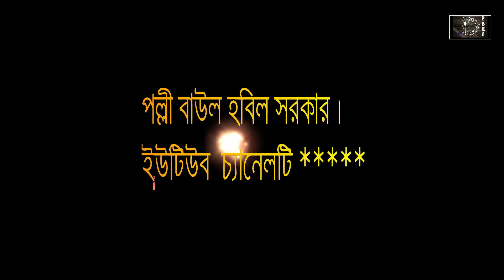আয় বন্ধু তর লাগিয়া অন্তর আমার জ্বইলা যায় || Aii Bondu Tor Lagia Antor Amar Joila Jay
শিল্পীঃ বাউল
কথা ও সুরঃ বাউল সালাম সরকার